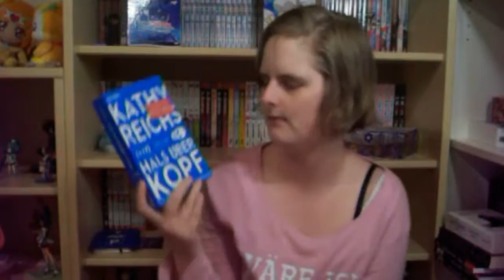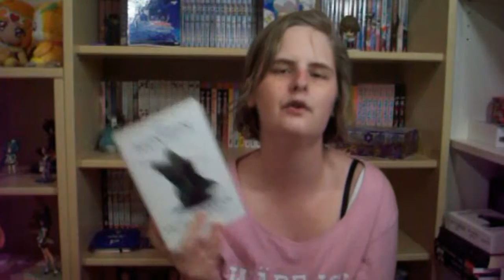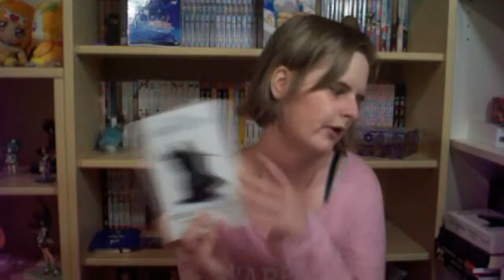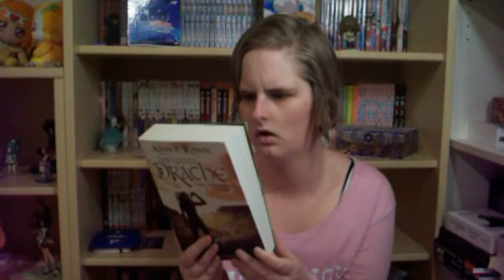Neuzugänge Mai '16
Ja hab lange keine Neuzugänge gemacht :) also dachte ich mir, das ich mal wieder  was gemacht ^^

Genannte Bücher:
City of Ashes
Weltenmagie 1
Die Novizin
Hals über Kopf
Seraph of the Ende

Mehr von mir? Follow me~ ♥